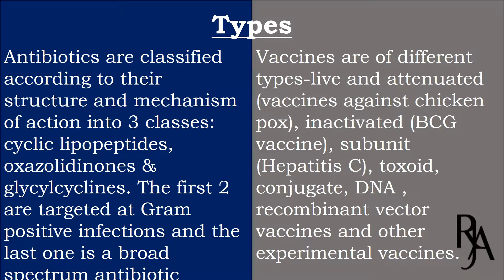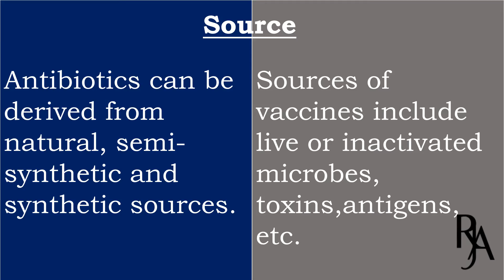DIFFERENCE BETWEEN ANTIBIOTICS AND VACCINES